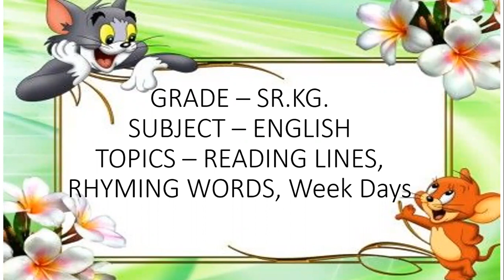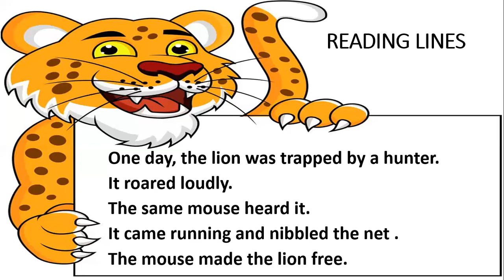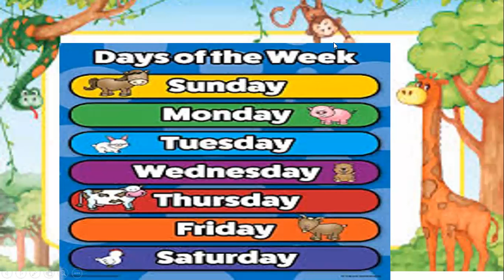Date- 18.1.2021 Grade - Sr.kg B Subject- English